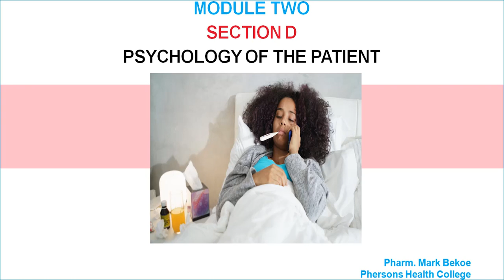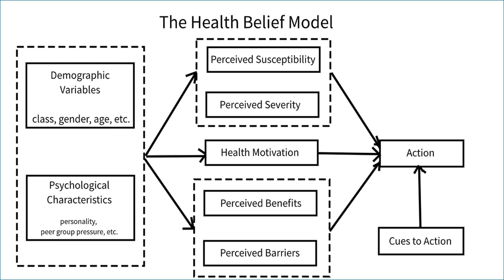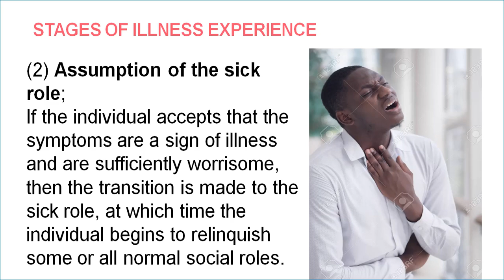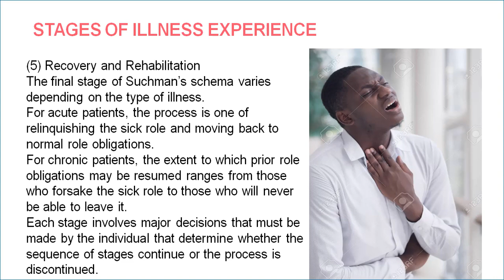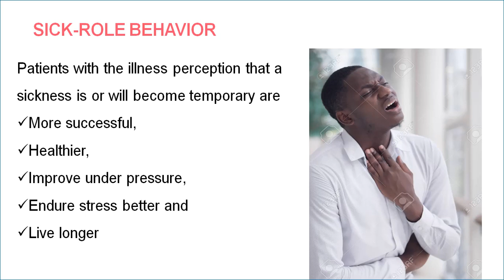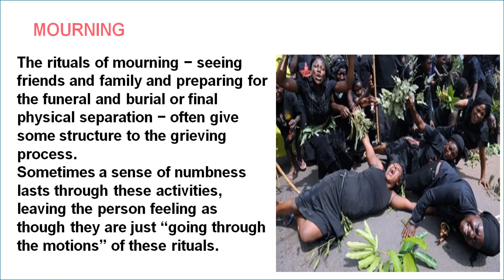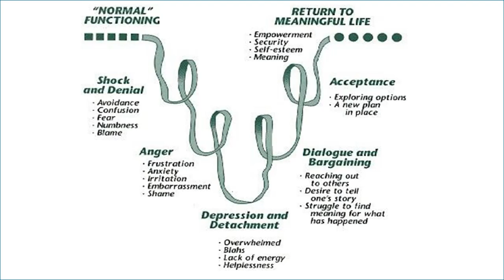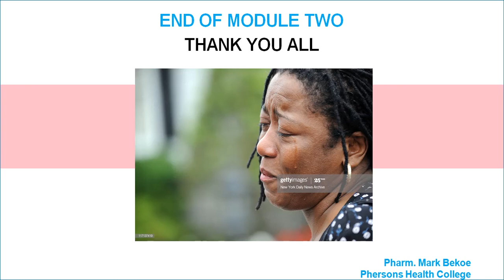PYSCHOLOGY OF THE PATIENT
An understanding of a patient’s illness perception is necessary to help in a diagnosis. The pharmaceutical care team’s role is one of understanding, tolerance and empathy for the dying patient and his family.